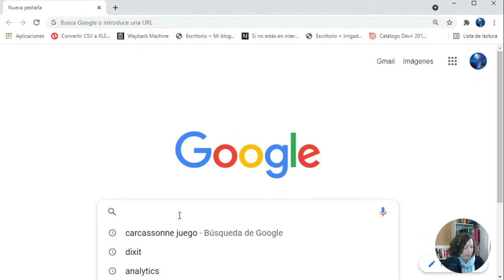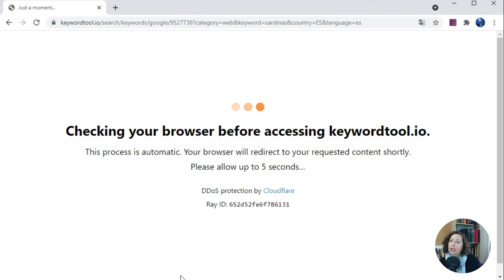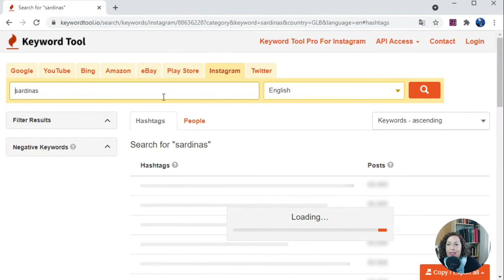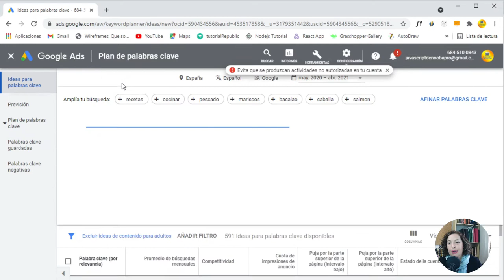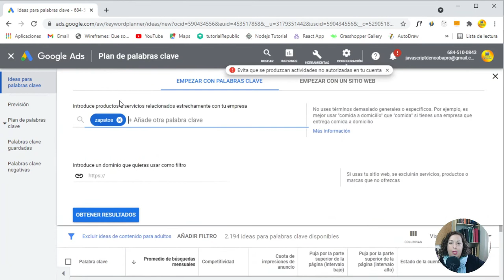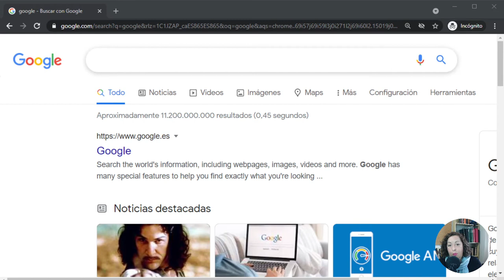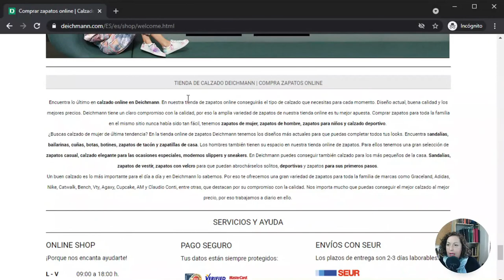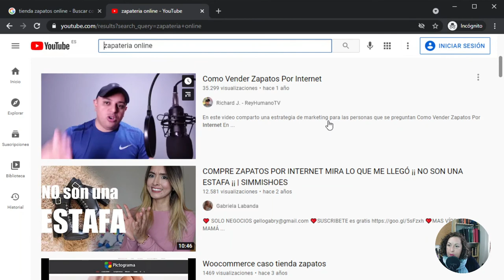⚙️ Herramientas para buscar palabras clave gratis en 2021 [SEO 🚀]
Os enseñamos 4 herramientas que os permitiran buscar PALABRAS CLAVE GRATIS

Con este vídeo queremos responder también a preguntas que muchas veces nos habéis hecho:

¿Qué son las palabras claves?
Son aquellas palabras o frases que utilizan los usuarios para realizar una búsqueda.
Nos interesa conocer las palabras clave por las que los usuarios buscan los productos, servicios o información que nosotros estamos ofreciendo, para utilizarlas en nuestras descripciones y que así los buscadores nos posicionen mejor.

¿Cuáles son las palabras más buscadas en Google?
Con las herramientas que os mostramos podréis saber cuantas búsquedas mensuales recibe una palabra al mes en Google, así podréis saber cuales son las más buscadas del tema que os interese.

Una de las herramientas que os mostramos: Keyword Tool, os permitirá saber palabras clave específicamente para youtube, para Amazon y para Google entre otros buscadores. Os enseñamos cómo se utiliza y demostramos que las palabras que nos ofrece para cada buscador son diferentes, ya que son las que más se adaptan a intención de búsqueda de los usuarios.

¿Qué son las keywords? Es el término inglés de palabra clave, simplemente eso…